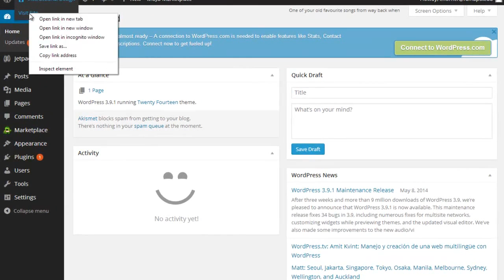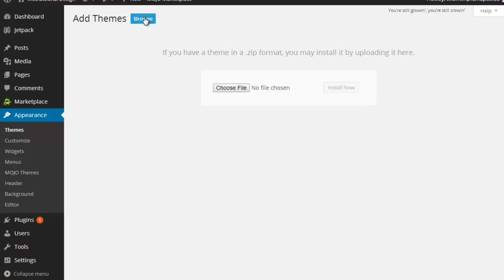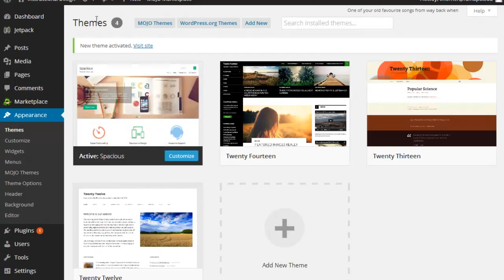WP - ID - 2 Add a Theme